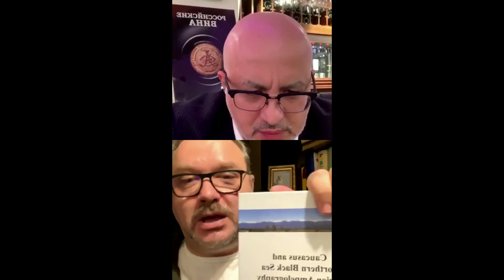Артур Саркисян и Анатолий Корнеев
Прямой эфир от 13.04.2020. В гостях сооснователь и вице-президент группы компаний SIMPLЕ, ведущий преподаватель винной школы "Энотрия", винный эксперт -  Анатолий Корнеев!